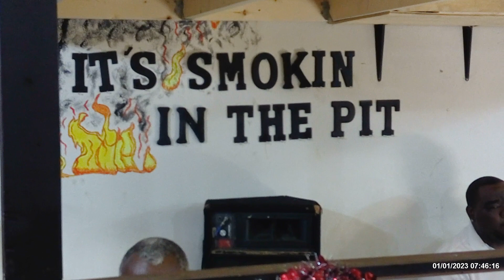This Is The First Video From The Service.